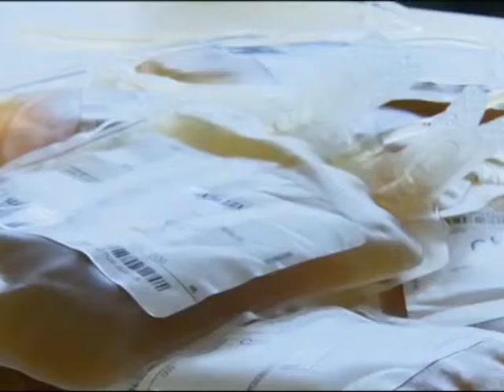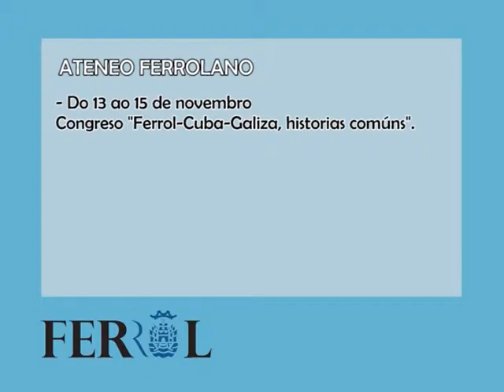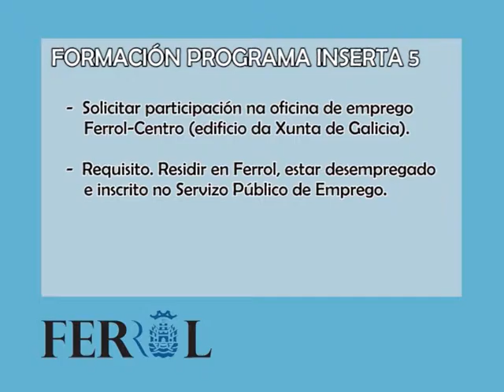INFORMATIVO 27 11 2015